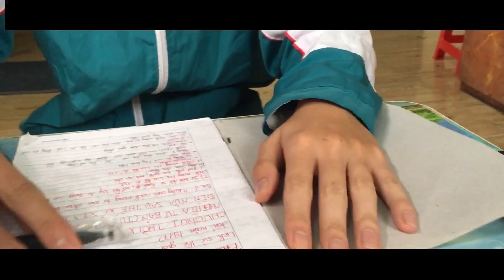Tất cả là tại nó - Đức Nhã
Tất cả là tại nó, tại con vi rút socala mà làm tôi không được đi học, muốn học hành tử tế mà khó quá!

ⓒ Bản quyền thuộc về: Đức Nhã